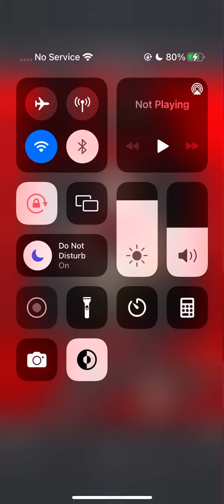Playing Io Shirai Puzzle 7/12